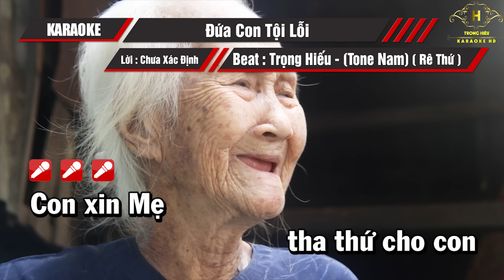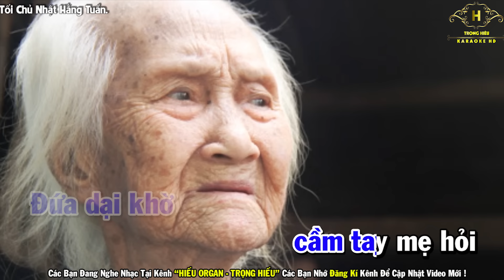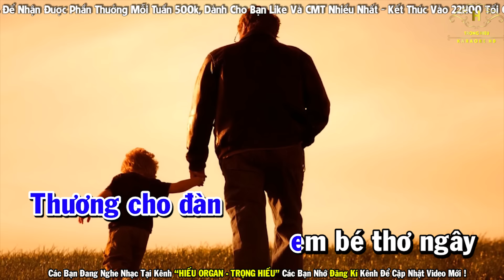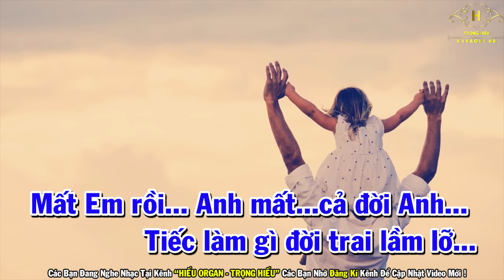Đứa Con Tội Lỗi Karaoke Tone Nam - Mùa Vu Lan Báo Hiếu | Trọng Hiếu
Lời bài hát: Đứa Con Tội LỗI
Con xin Mẹ tha thứ cho con
Phận làm con chữ hiếu chưa tròn
Cha Mẹ già ngày đêm tần tảo
Sớm khuya chiều bên ngọn đèn quạnh hiu
Tiếng sét nào xé nát không gian
Vì trường kia đuổi học con rồi
Tay mẹ cầm lá đơn đỏ dấu
Nắng nhạt nhòa hai hàng lệ tuôn rơi
Anh không về được nữa đâu em
Vì trường kia đuổi học anh rồi
Chờ một ngày mẹ cha tha thứ
Anh sẽ về với đàn em thân yêu
Thương cho đàn em bé thơ ngây
Đặt niềm tin anh sẽ ra trường
Đứa dại khờ cầm tay mẹ hỏi
Anh đâu rồi hỡi Mẹ thân yêu
Vì tòa kia kết án anh rồi
Chờ một ngày người ta xử bắn
Anh sẽ về với làn khói hư vô
Người yêu hỡi Em
Lời thề xưa anh hứa chưa trọn
Tiếc làm gì đời trai lầm lỡ
Mất Em rồi Anh mất cả đời Anh